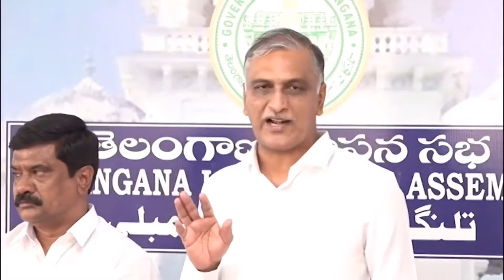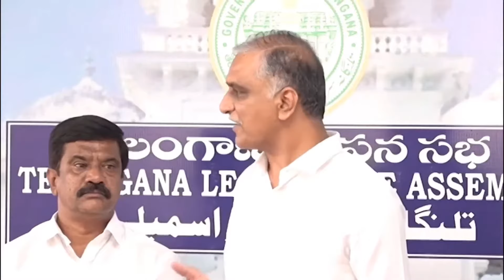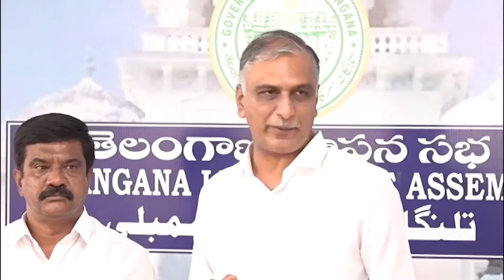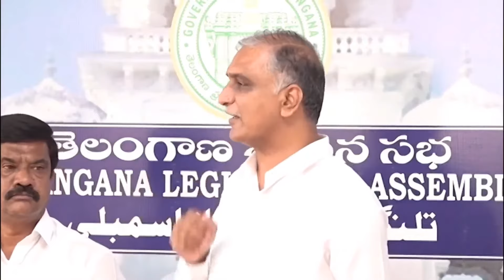Harish Rao Sensational Comments on Union Budget 2024 | Nirmala Sitharaman | AADYA TV